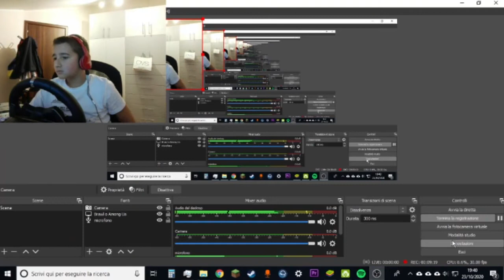Brawl Stars!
Buona visione!